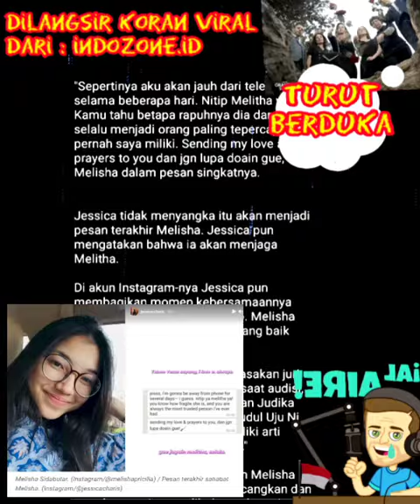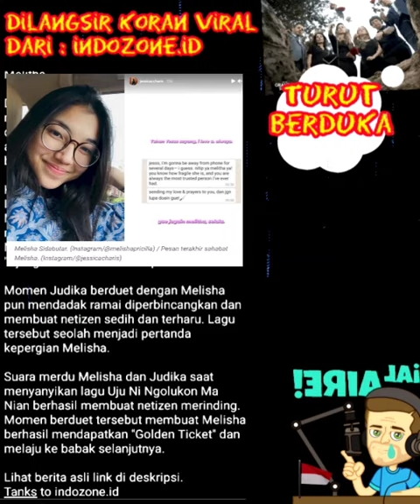Berita! Pesan sedih 'melisa sidabutar' kepada sahabatnya.